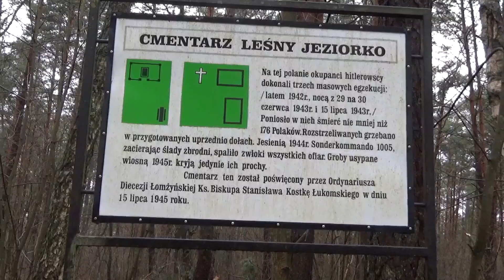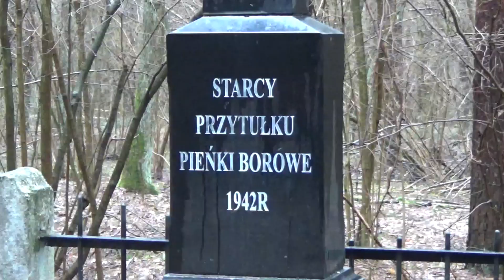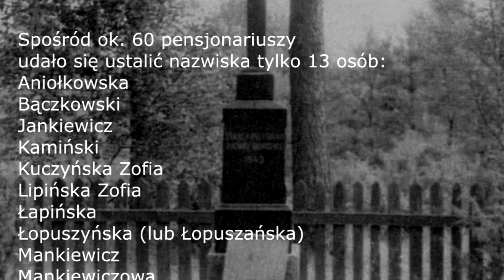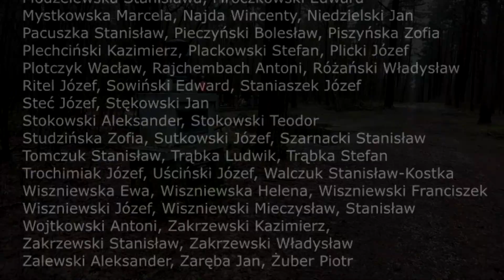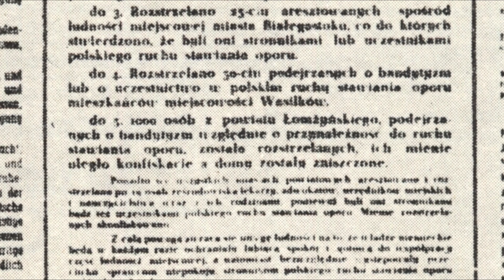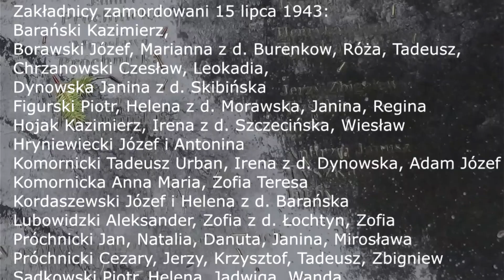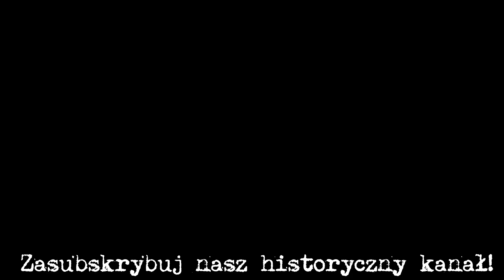Historia zbrodni niemieckich w Jeziorku k. Łomży (1942 - 1943)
W pobliżu wsi Jeziorko koło Łomży znajduje się cmentarz leśny, kryjący szczątki ofiar trzech niemieckich zbrodni. Film przedstawia okoliczności tych zbrodni.
W lipcu 1942 r. zamordowali ok. 60 osób mieszkańcy domu starców w Pieńkach Borowych. W nocy z 29 na 30 czerwca 1943 zamordowali 62 polskich więźniów politycznych z więzienia w Łomży. 15 lipca 1943 r. odbyła się ostatnia zbrodnia zakładników spośród inteligencji miasta Łomży.